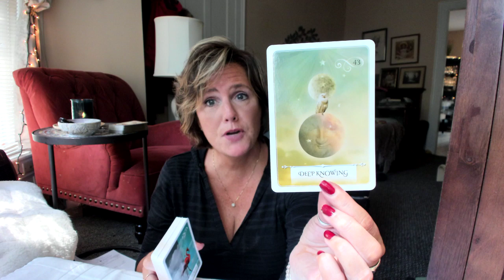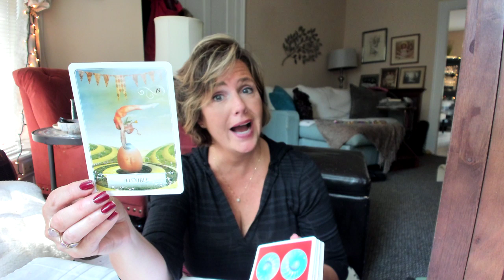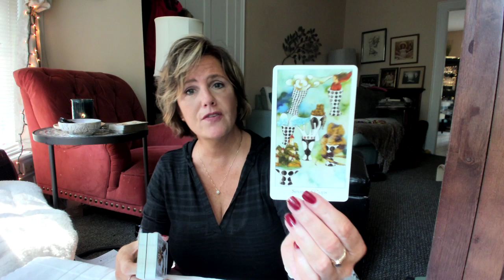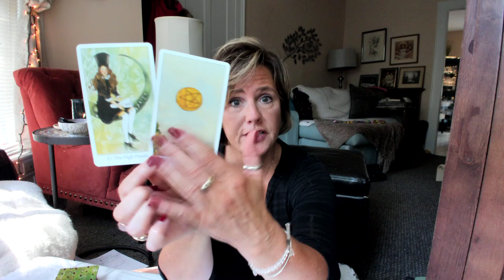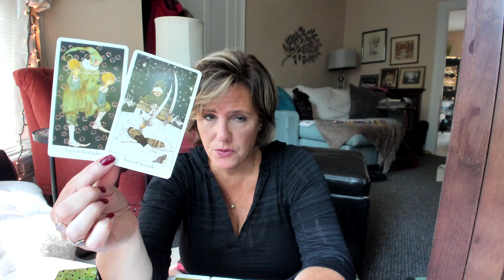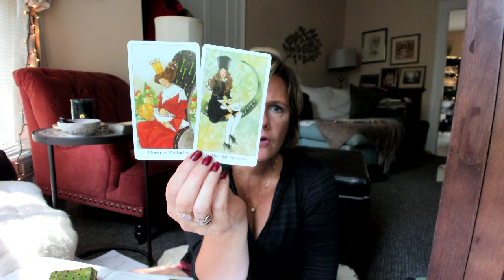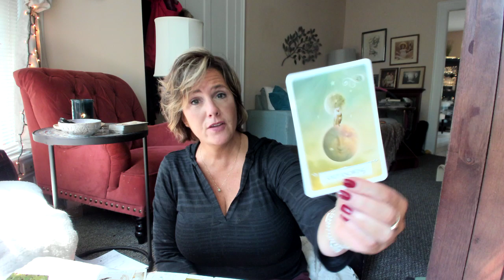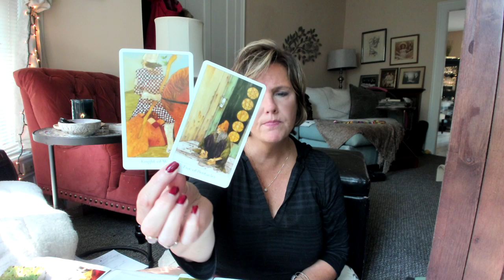Second chances (will you do it?) WATER Sign August 4 Cancer Pisces Scorpio